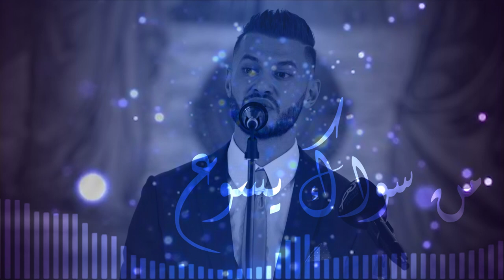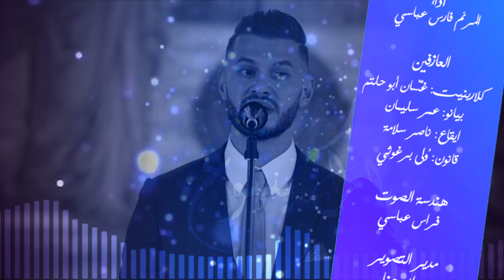نورسات الأردن : ترتيلة "أنت الذي يعرف" المرنم فارس عباسي